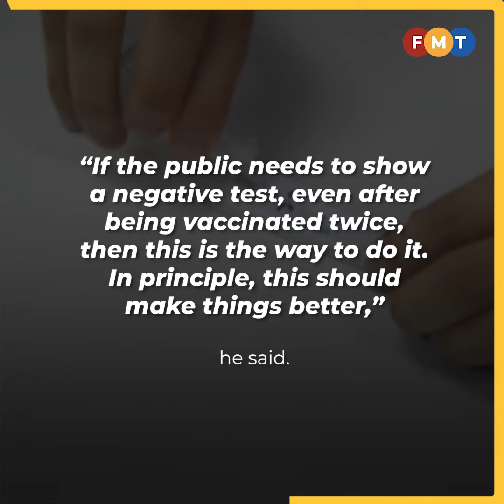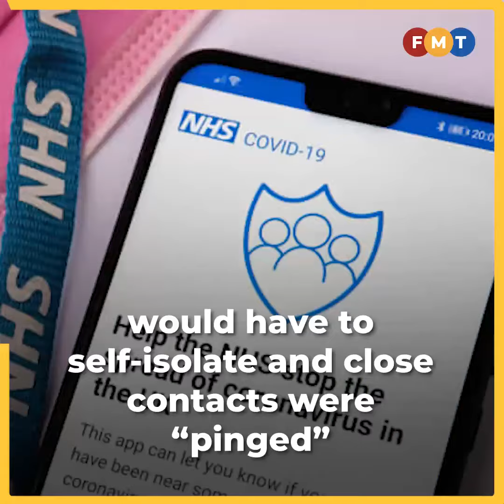Self testing is key to detecting Covid-19 early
An economist says self-testing allows people greater flexibility to check on their own health.